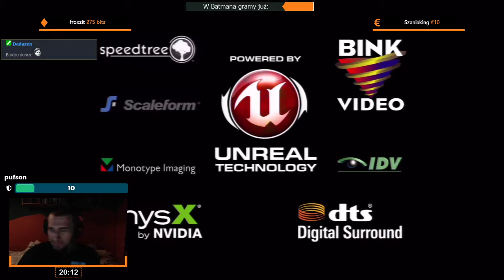Batman: Arkham Asylum | Epizod 2/5